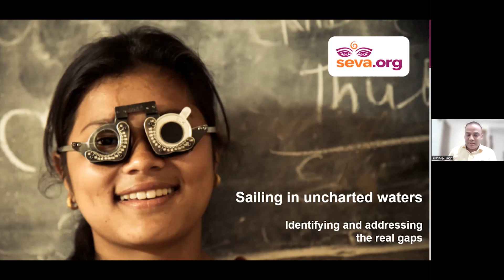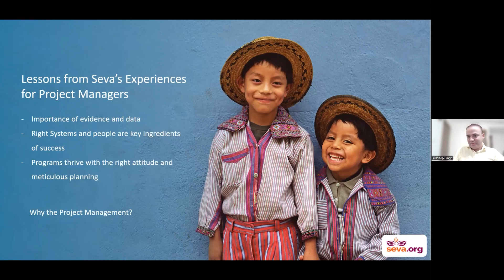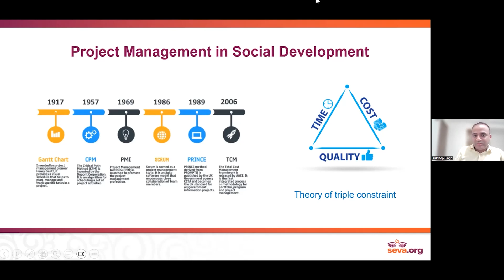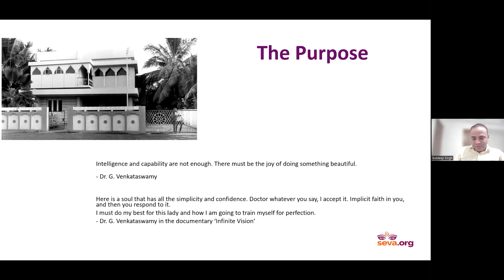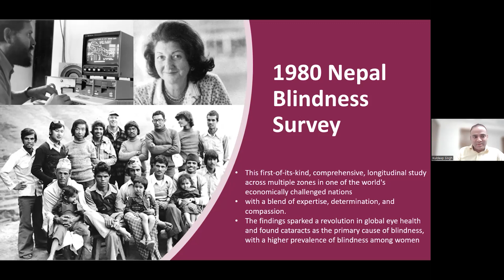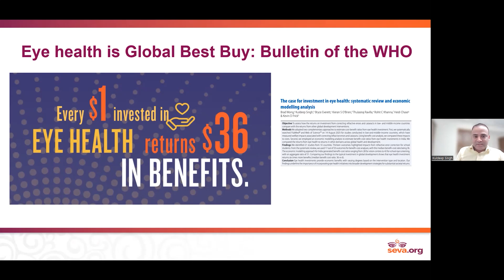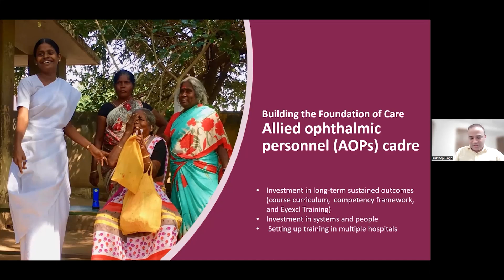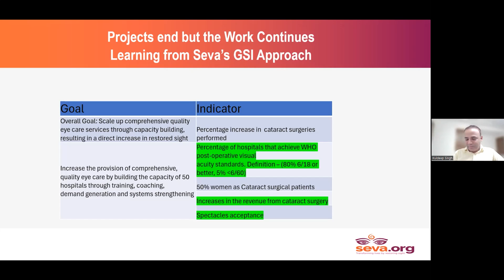Sailing in Unchartered Waters by Kuldeep Singh of Seva Foundation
Join us as Kuldeep Singh from Seva Foundation shares his inspiring journey and practical insights into program management in the field of eye care. This session explores:

1️⃣ How program managers navigate daily challenges in implementation.
2️⃣ The importance of evidence-based decision-making.
3️⃣ Investing in systems, processes, and people for impactful outcomes.
4️⃣ Adapting corporate project management techniques to social development.
5️⃣ Real-life examples of innovative programs and their long-term impact.

Kuldeep highlights the human side of social development, emphasizing perseverance, continuous learning, and putting people first. Whether you're in public health, project management, or social development, this talk offers valuable lessons on balancing efficiency, quality, and cost while achieving a meaningful impact.

Key Moments:

⏩ Role of data and evidence in program success.
⏩ Importance of investing in systems and people.
⏩ Real-world examples of program successes and challenges.

LAICO has been hosting an annual series of workshops and consultations called “October Summit” in honor of the birth anniversary of our founder, Dr. G. Venkataswamy.

The intention of these deliberations is to bring to the forefront, the real issues relating to eye care and find innovative solutions through mutual consultation.

Every year, we have come up with a series of activities that we believe will address issues, which are key to achieving the goals of VISION 2020 but have not received adequate attention. The reasons we perceive is that a lot of these are labeled as “ground realities” and are considered unchangeable conditions within which we have to operate. Through these workshops, we hope to bring about a paradigm shift in our thought process and challenge these conditions towards finding innovative solutions in favor of our eye care programs.